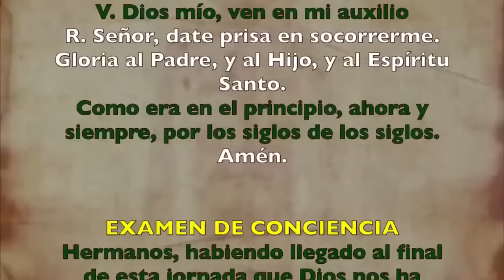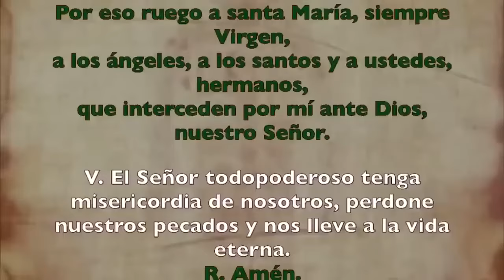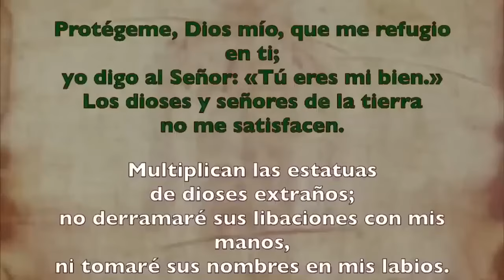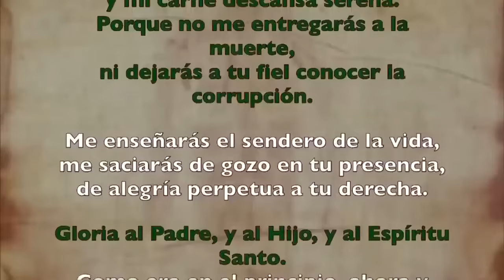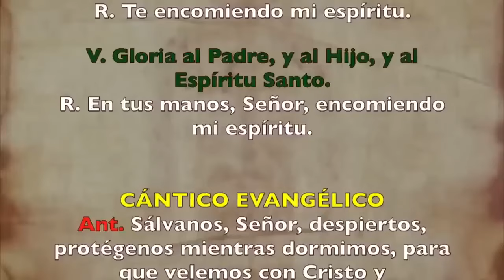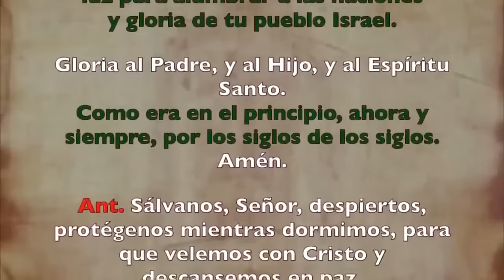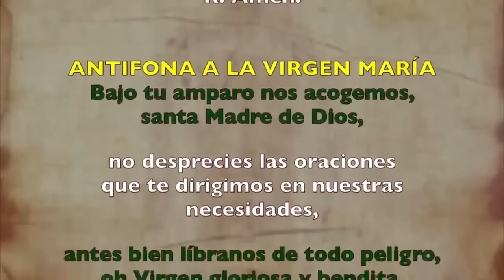Oración de la noche (Completas), VIERNES 10 DE OCTUBRE 2024 I XXVII del T. Ordinario